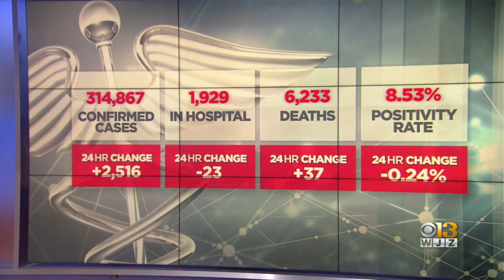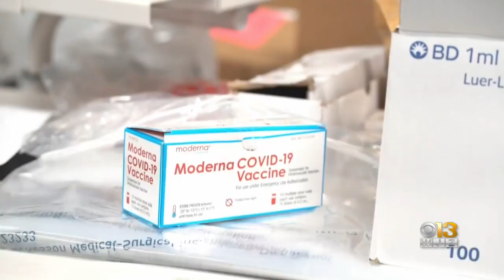COVID-19 In Maryland: January 13, 2021 (Evening Update)